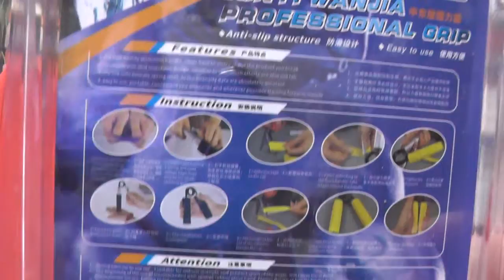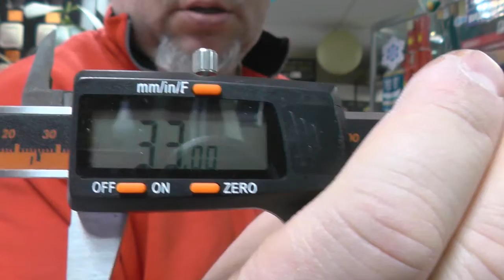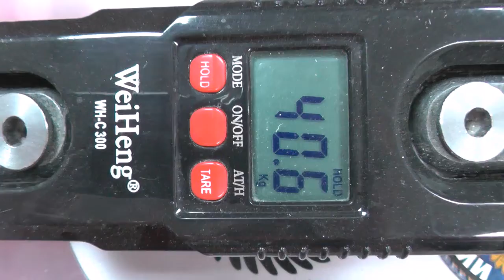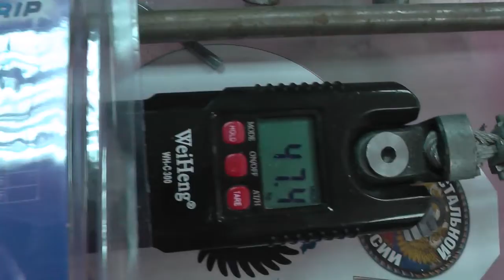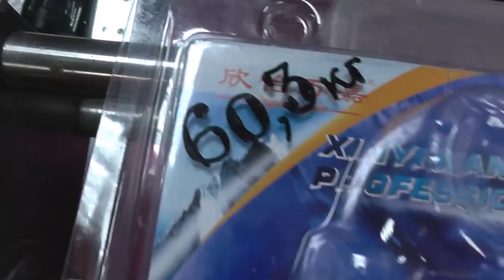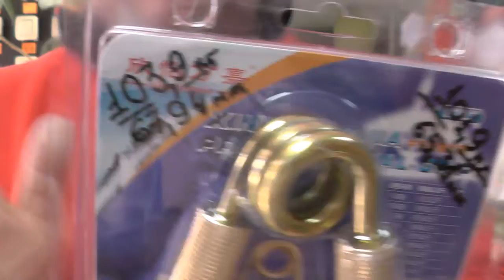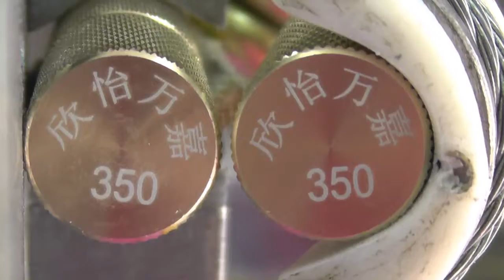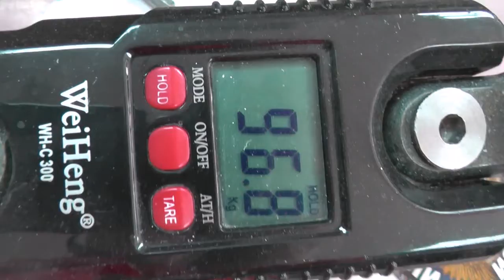Обзор и калибровка золотых PG для Юры из Минска